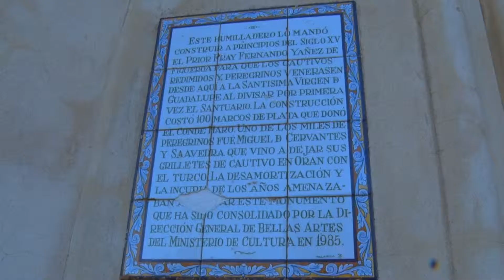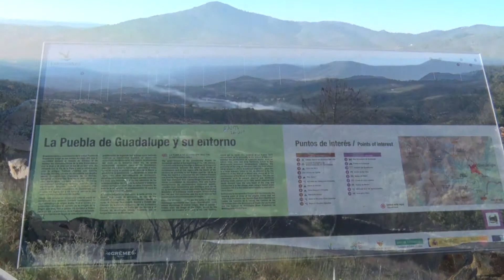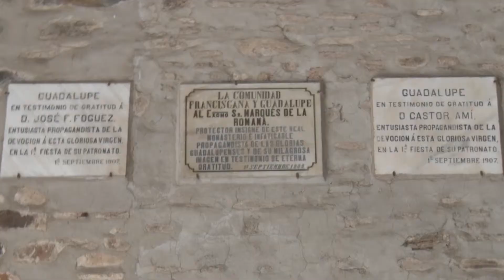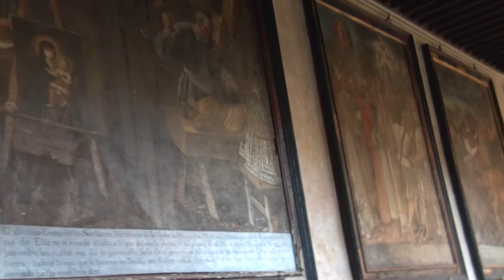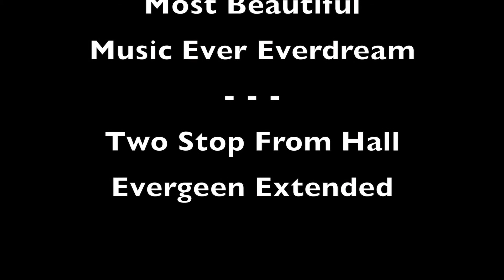Guadalupe Cáceres 2019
El 14 de diciembre de 2017 se condecoró a Guadalupe con el título de "Primera Maravilla Rural 2017". A este reconocimiento se suma al certamen de Ferrero Rocher "Luce tu Pueblo" para elegir el "Pueblo más Bonito y Bueno de España", otorgado de manera oficial el 16 de diciembre de 2017